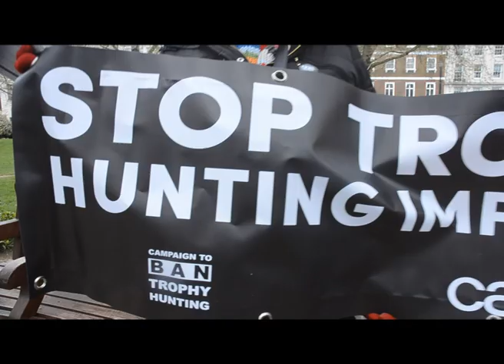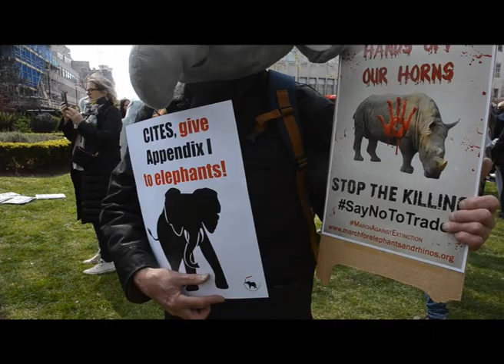Action for Elephants UK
Around 20,000 African elephants are killed by poachers each year for their ivory tusks. We must act now to protect these incredible animals.
13th April 2019 sri Lanka is to sign up to the cites agreement that ban the sale of ivory. Stanley Johnson father of Boris opened today's march in Cavendish square,.

The government has now announced plans for a UK ivory trade ban. But we must hold them to account to make sure they deliver their commitment as soon as possible.

The problem is some ivory antiques from the UK are legally shipped to Asia, where demand is driving the poaching crisis. A legal ivory trade can also provide a cover for criminals to launder illegal ivory. Now is the time for the UK government to take action to tackle the illegal ivory trade.